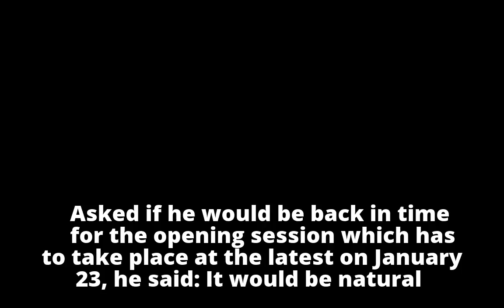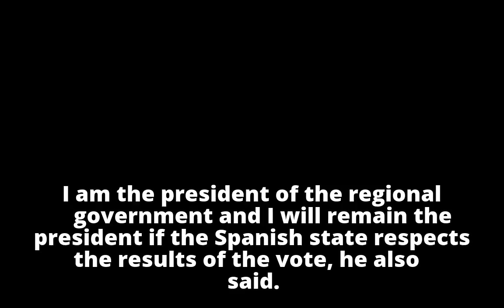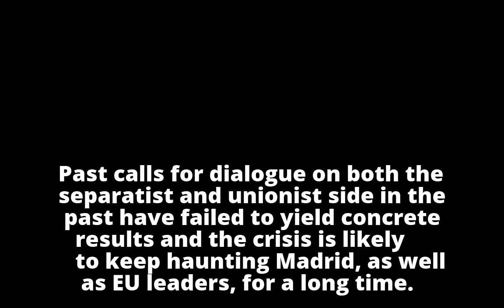Let me come back, Catalan leader tells Spain Related NewsAcross The Star Onl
Let me come back, Catalan leader tells Spain

    Related NewsAcross The Star Onl